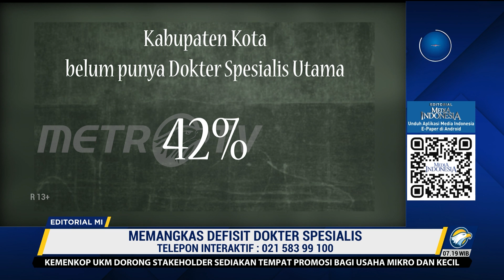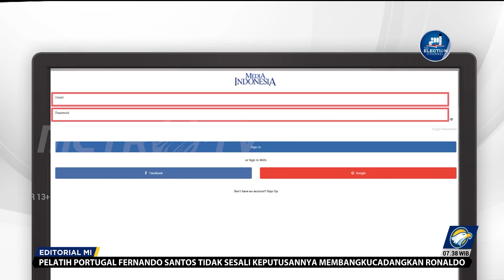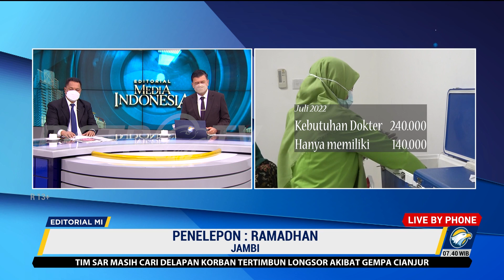BEDAH EDITORIAL MI - Memangkas Defisit Dokter Spesialist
MetroTV, Di era yang semakin maju, penyakit pun semakin banyak, juga semakin mematikan. Pada konteks itu, keberadaan dokter kian dibutuhkan, termasuk dokter spesialis.

Benar bahwa di zaman yang kian modern seperti sekarang, cara pandang kita terhadap kesehatan juga mengalami perubahan. Apabila dulu kesehatan hanya dipandang sebagai upaya menyembuhkan orang sakit yang mana terjadi hubungan dokter dengan pasien, sekarang beda.

Paradigma yang harus dipakai ialah paradigma sehat, yang mana kesehatan dipandang sebagai tindakan untuk menjaga dan meningkatkan derajat kesehatan individu atau masyarakat.

Dengan perubahan paradigma itu, masyarakat ialah pemeran utama. Namun, eksisteni dokter atau tenaga kesehatan lain tak bisa lantas terpinggirkan. Mereka tetap penting, sangat penting, ketika masyarakat yang sakit membutuhkan sentuhan untuk kembali sehat.

Ironisnya, keberadaan dokter di negeri ini masih jauh dari rasio ideal. Secara keseluruhan, kebutuhan dokter per Juli 2022 mencapai 240 ribu orang tetapi kita hanya memiliki 140 ribu dokter.

Rasio dokter kita bahkan termasuk yang terendah di Asia Tenggara yakni di angka 0,4 dan hanya lebih baik ketimbang ketimbang Laos dan Kamboja. Padahal, idealnya sesuai rekomendasi Badan Kesehatan Dunia (WHO) adalah 1 dokter per 1.000 penduduk. Kita masih jauh dari golden line, garis emas, itu.

Untuk dokter spesialis sama saja, sama-sama memprihatinkan. Konsil Kedokteran Indonesia mencatat per 1 November 2022, total dokter spesialis di Indonesia 48.784 orang. Dari mereka, yang memiliki Surat Tanda Registrasi atau STR bahkan hanya 44.753.
Data Ikatan Dokter Indonesia (IDI) menyebutkan pula, sekitar 42% kabupaten/kota di Indonesia belum punya dokter spesialis utama. Padahal, dokter spesialis penyakit dalam, kandungan, bedah, anak, anestesi, radiologi, dan patologi klinis ialah kebutuhan pokok pasien.

Konstitusi kita menegaskan, negara bertanggung jawab atas penyediaan fasilitas pelayanan kesehatan dan fasilitas pelayanan umum yang layak. Sebagai pengemban amanah konsitusi, pemerintah pun berkewajiban menciptakan rasio ideal dokter, termasuk dokter spesialis, agar pelayanan kepada rakyat lebih baik.

Kita menyadari, tak mudah melahirkan dokter, apalagi dokter spesialis. Tidak hanya otak encer dan kesempatan yang lapang, perlu merogoh kocek dalam-dalam bagi dokter umum untuk belajar dan menyandang gelar dokter spesialis. Itulah salah satu penghambat kenapa penambahan jumlah dokter spesialis masih jauh dari yang kita harapkan.

Pada konteks itu, patut kita dukung terobosan Kementerian Kesehatan untuk mengatasi krisis dokter spesialis. Mereka, misalnya, akan mengubah basis proses Program Pendidikan Dokter Spesialis (PPDS) menjadi berbasis pendidikan belajar sambil bekerja di rumah sakit.

Langkah itu perlu penting dan perlu karena jumlah rumah sakit nasional jauh lebih banyak ketimbang perguruan tinggi dengan program studi spesialis. Dengan perubahan basis, dokter umum akan digaji dengan menjadi pegawai di rumah sakit sekaligus mendapat pendidikan spesialis.

Selama ini Indonesia satu-satunya negara yang mana dokter PPDS tidak dibayar karena konsepnya belajar, bukan bekerja.
Tentu program itu bagus dan diyakini dapat mempercepat penambahan jumlah dokter spesialis. Tapi satu langkah saja tak cukup. Perlu langkah lain, termasuk dari pihak lain, utamanya organisasi profesi.

Ada tuduhan, IDI memonopoli di hulu hingga hilir, yakni sebagai pembuat dan pelaksana regulasi bidang kedokteran yang dianggap sebagai salah satu penyebab minimnya dokter spesialis.

Monopoli tidak baik. Wadah tunggal cenderung berakibat buruk. Karena itu, penting kiranya ada wadah lain sebagai tempat dokter bernaung dan lebih mudah menjalankan profesi.

Apa pun, gerak cepat untuk mengatasi defisit dokter spesialis mendesak dilakukan. Tak cuma penambahan jumlah, ketimpangan penyebaran dokter spesialis juga mesti segera diatasi.

Jangan biarkan rakyat, terutama di daerah-daerah, terus dihantui kematian karena mengidap penyakit mematikan tapi tak mendapat sentuhan dokter spesialis.